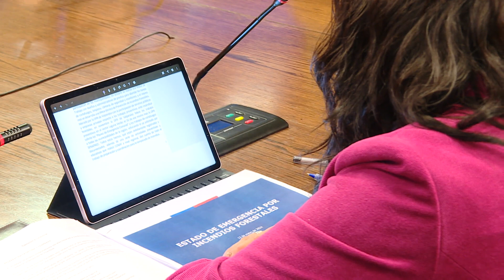Investigadora por incendio en región de Valparaíso sigue recabando antecedentes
La instancia que aborda los incendios de febrero pasado, recibió a la Delegada Presidencial de la región de Valparaíso quien informó sobre el estado de emergencia por incendios forestales.